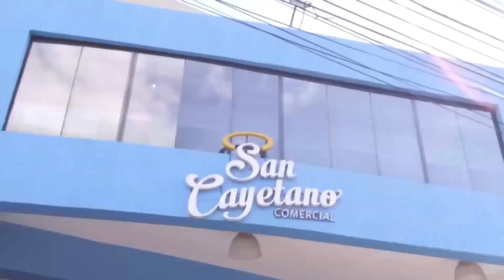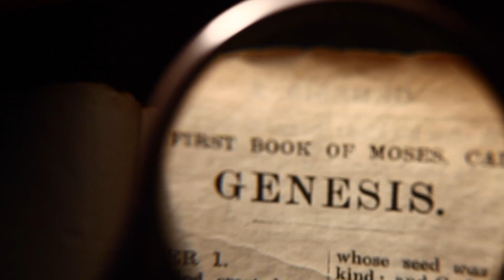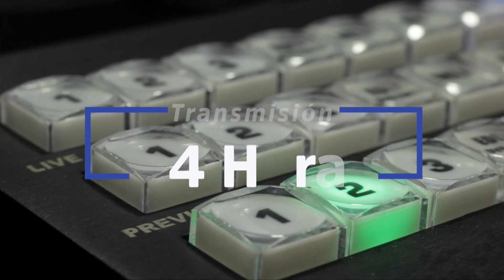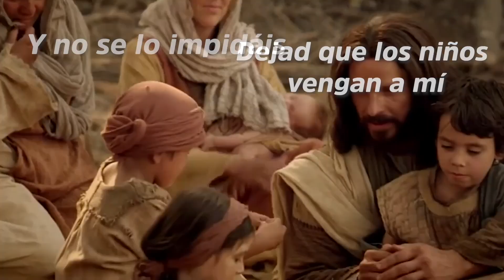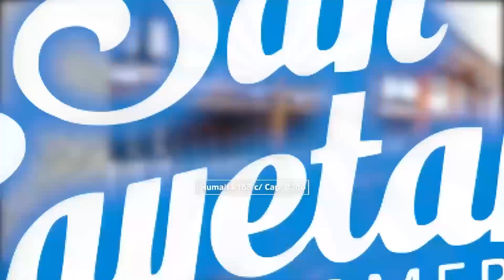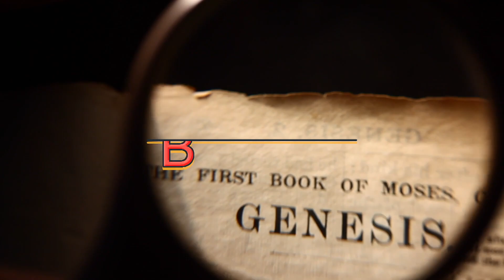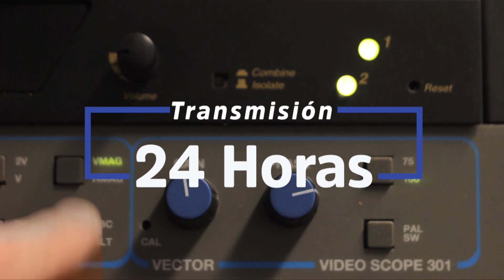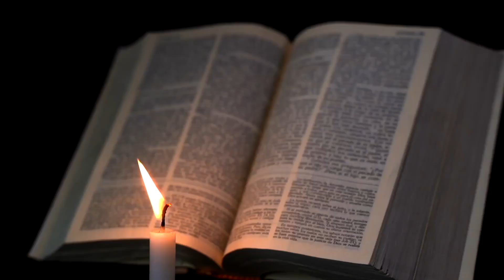Nuevo Testamento 19 11